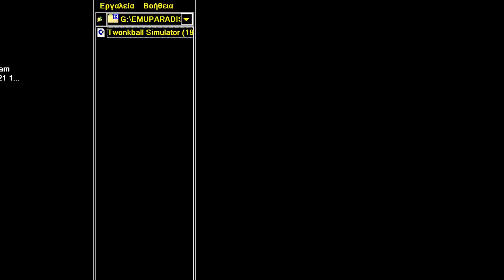C64 Philip's Ultimate Twonkball Simulator 19xxTND GamesFWa COMMODORE 64